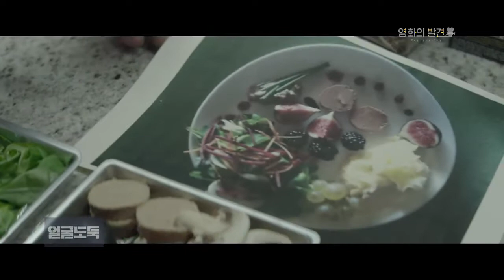[스크린] 신작의 발견 68회 - 얼굴도둑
'얼굴도둑'

* 감독 : 매튜 델라포테
* 출연 : 마티유 카소비츠
* 내용 : 스스로를 이 세상에 존재하지 않는다고 생각하는 남자 '세바스티앙 니콜라'. 그의 앞에 운명처럼 바이올리니스트 '앙리 드 몽탈트'가 나타난다. 그는 모방 욕구를 이기지 못하고 몽탈트의 삶을 빼앗기 시작한다.